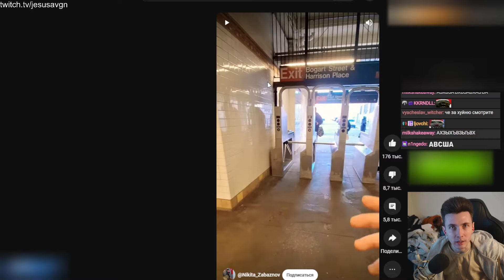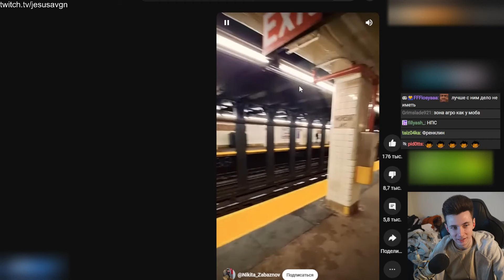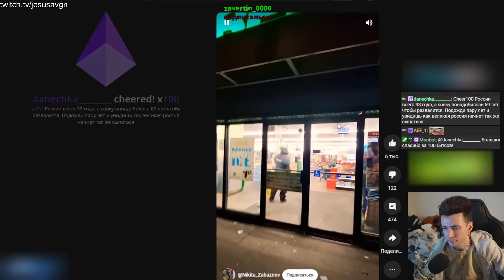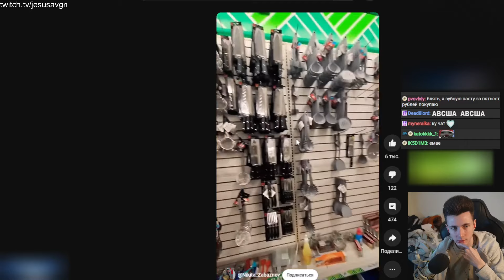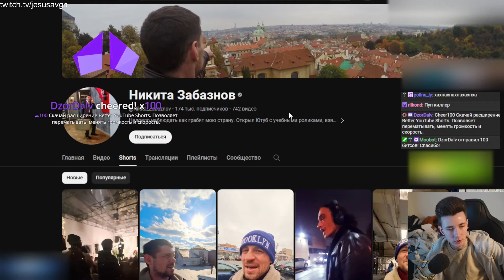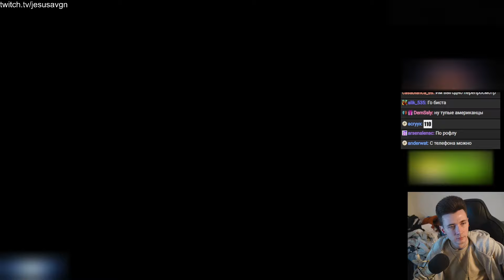ХЕСУС СМОТРИТ ВИДЕОБЛОГ РУССКОГО В АМЕРИКЕ | НИКИТА ЗАБАЗНОВ | РЕАКЦИЯ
Привет Всем!